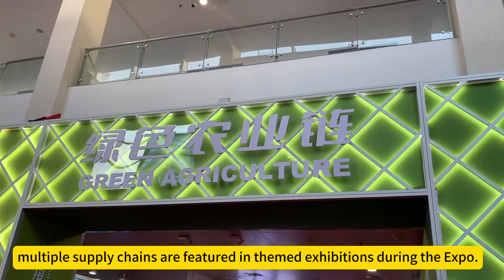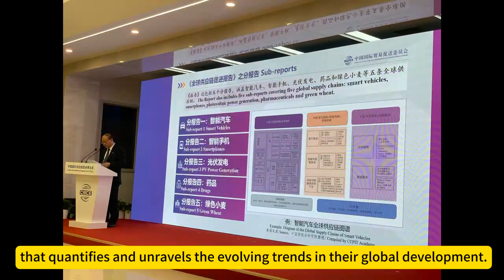The world’s first supplychain expo kicked off in Beijing!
The world’s first supplychain expo kicked off in Beijing , with over 500 enterprises from 55 countries and regions participated. Amid the accelerated reconstruction of global industrial and supply chains, the Expo provides a platform for trade promotion and investment cooperation!